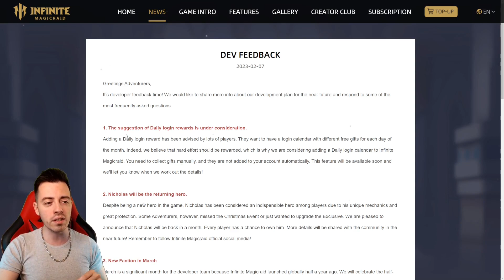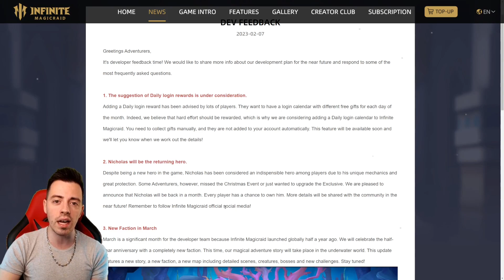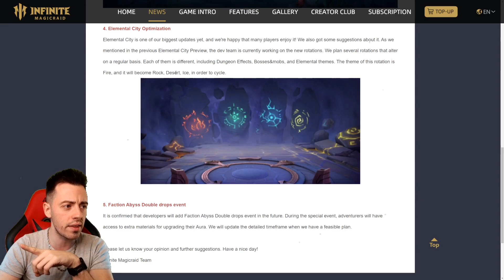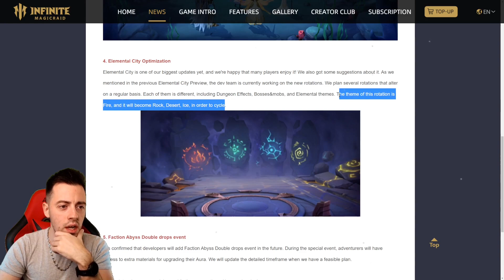GREAT NEWS for MARCH !! [Infinite Magicraid]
Devs give us some great news for march !

AhkTaar#9883